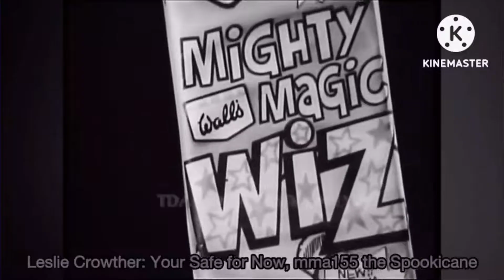Tried To Kill Us For The 54th? Well, Not ANYMORE!